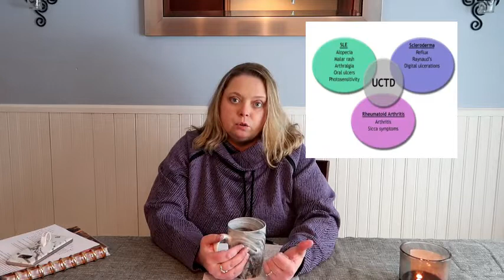My Lupus Diagnosis Story Part 1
Today I am sharing something personal. I am sharing my life story when I was diagnosed with Lupus. I want to share this to help others that are in the stages of being diagnosed so that they are not feeling isolated and alone.  I was diagnosed 25 years ago when I was a teenager at that time there was not a lot of information about Lupus available for me and what I did find was scary, it made me feel isolated and scared. I hope this video helps anyone either in the process of being diagnosed with a chronic illness or already diagnosed to know they are not alone in this Journey. For the purpose of not making this video too long it is broken up into 2 Parts this is part 1.

Please do me the honor of giving this video a thumbs up if you enjoyed it or found it helpful.